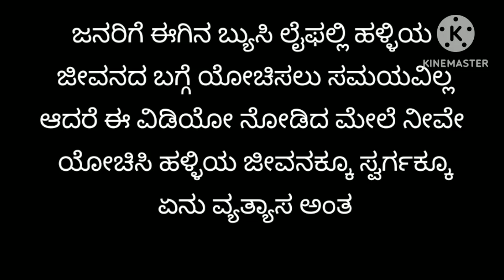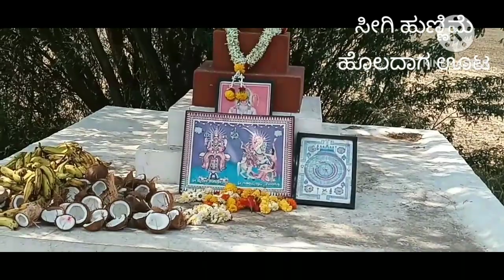ಸೀಗೆ ಹುಣ್ಣಿಮೆ ಬಗೆ ಬಗೆ ಅಡಿಗೆ ಹೊಲದಾಗ ಊಟ ಹಳ್ಳಿಯ ಜೀವನ ಸುಂದರ ಜೀವನ SEEGE HUNNIME HOLADA OOTA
SEEGE HUNNIME HOLADA OOTA
ಎಲ್ಲವನ್ನೂ ಕರುಣಿಸುವ ಭೂಮಿತಾಯಿಗೆ ಸೀಗೆ ಹುಣ್ಣಿಮೆ ದಿನದಂದು ಚರಗ ಚೆಲ್ಲುವ (ಬಗೆಬಗೆ ಖಾದ್ಯ) ಮೂಲಕ ಆಕೆಯನ್ನು ಸಂತುಷ್ಟಪಡಿಸುವ ದಿನ ಎಂದು ಕರೆಯಲಾಗುತ್ತದೆ. ಮತ್ತೊಂದು ಕಡೆ ಇದು ಭೂಮಿ ತಾಯಿಗೆ ಸೀಮಂತದ ಕ್ಷಣವೂ ಎಂದೂ ಹೇಳಲಾಗುತ್ತದೆ. ಆದರೆ, ಇವೆರಡರ ಆಚರಣೆಯ ತಾತ್ಪರ್ಯವೂ ಒಂದೇ ಆಗಿರುವುದರಿಂದ ನಂಬಿಕೆ ಒಂದೇ.
ಸೀಗಿ ಹುಣ್ಣಿಮೆ ಆಗಮನಕ್ಕೆ ಇನ್ನೊಂದು ವಾರ ಇದೆ ಎನ್ನುವಷ್ಟರಲ್ಲಿ ರೈತರ ಮನೆಯಲ್ಲಿ ಹಬ್ಬದ ಸಡಗರ. ಬಹುತೇಕ ಹಳ್ಳಿಗಾಡಿನಲ್ಲಿನ ಮನೆಗಳಲ್ಲಿ ಬಿದಿರಿನ ಬುಟ್ಟಿ ಇದ್ದೇ ಇರುತ್ತವೆ. ಕೆಮ್ಮಣ್ಣು ಸುಣ್ಣದ ಚಿತ್ತಾರದ ಸೀಗಿ ಹುಣ್ಣಿಮೆ ಬುಟ್ಟಿ ಎಂದೇ ಕರೆಯುವ ಬುಟ್ಟಿಯ ಮೇಲೆ ಚಿತ್ತಾಕರ್ಷಕ ಚಿತ್ತಾರ ಬರೆಯಲಾಗುತ್ತದೆ. ಆ ಬುಟ್ಟಿಯಲ್ಲಿಯೇ ಭೂತಾಯಿಗೆ ಬಗೆಬಗೆ ಖಾದ್ಯಗಳನ್ನು ಹೊತ್ತೊಯ್ಯಲಾಗುತ್ತದೆ. ಅದು ಹಿಂದಿನಿಂದಲೂ ನಡೆದುಕೊಂಡು ಬಂದ ಸಂಪ್ರದಾಯ. ಕರ್ನಾಟಕದ ಬಹುತೇಕ ಭಾಗಗಳಲ್ಲಿ ಈ ರೀತಿಯ ಆಚರಣೆ ಇದೆ.

It is known as the day of appeasing the all-merciful Mother Earth by spreading 'charaga chelluva' (some kind of food) on the full moon day. On the other hand, it is also said to be a borderline moment for Mother Earth. However, the meaning of the ritual of both is the same, so the belief is the same.09-Oct-2022